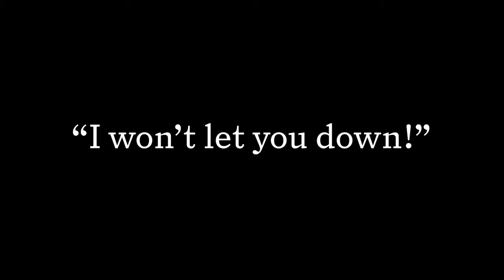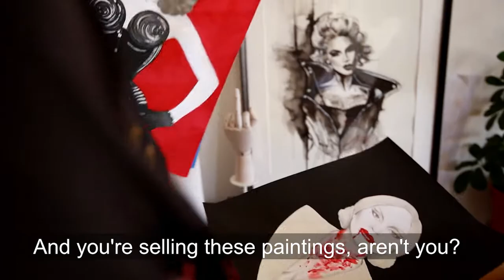VOX BOX - EPISODE 1 / HAYLEY THE STRANGE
'VOX-BOX' is a magic mirror cube that reflects your sincere feelings, opinions and memories of a joint performance with Prague Burlesque... First episode with HAYLEY THE STRANGE!